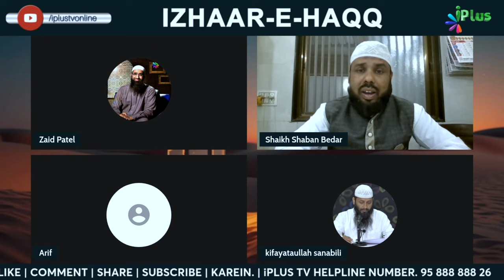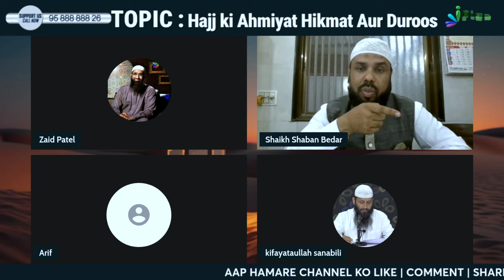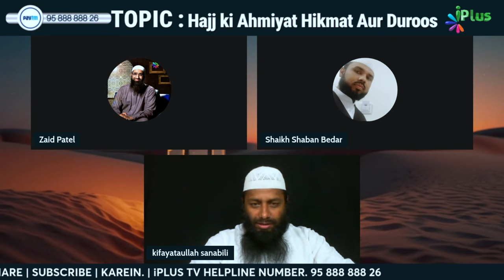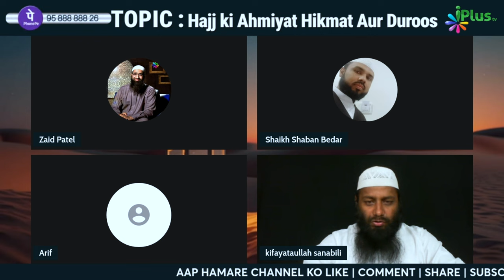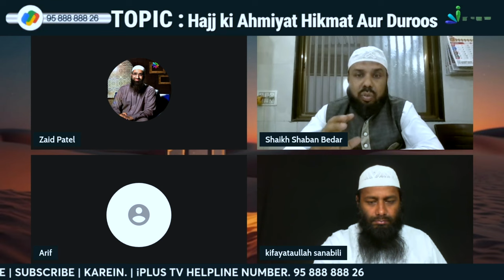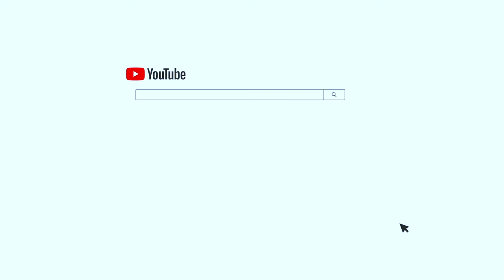Allah Koi Nemat De To Use Status Par Daalein Ya Nazar E Bad Se Bachne Ke Liye Chupayein by Sk Shaban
Allah Koi Nemat De To Use Status Par Daalein Ya Nazar E Bad Se Bachne Ke Liye Chupayein by Shaikh Shaban Bedar iPlus TV ikhtilaf Ka Hal

UPI : donateilm@icici